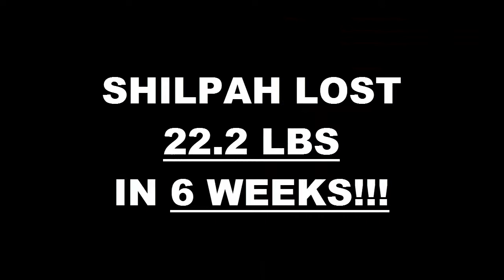Richardson TX Weight Loss Fitness 6 Week Challenge Results - Shilpah Mathew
We will now check the result of Shilpah's 6 week weight loss challenge!